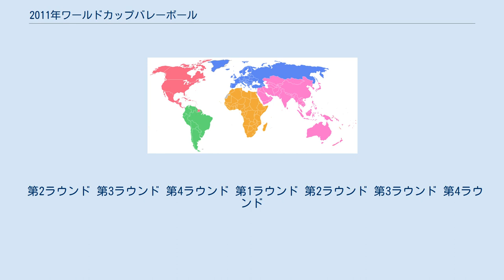2011年ワールドカップバレーボール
2011年ワールドカップバレーボールは、2011年に日本で開催されたバレーボールの国際大会（バレーボールワールドカップ）。
 女子（第11回大会）は11月4日 - 18日、男子（第12回大会）は11月20日 - 12月4日に開催。
 ロンドン五輪の第1次世界予選を兼ねており、男女とも上位3か国に五輪出場権が与えられる。
 出場権は男女とも、12か国に付与。
出場国（女子）、出場国（男子） 大会開催国　(1)　-　日本 各大陸予選（＝大陸選手権）の優勝国　(5) 各大陸予選の準優勝国のうち、FIVB世界ランキング（1月15日付）の上位国　(4) FIVBによる推薦国（ワイルドカード）　(2) アジアは、日本（開催国枠）を除いた成績順で判断。
 日本では例年通り、フジテレビジョンとフジネットワーク系列局が国内向け放送と国際映像の制作・配信代行業務を担うほか、大会運営に深く関与。
但しFIVBの方針変化により、制約が従前より強くなった。
その他変更点 本大会では、「3-2-1ポイント制」という勝ち点方式が採用された。
 第3、4セットで決着なら勝者3点・敗者0点を、第5セット（フルセット）の場合は勝者2点・敗者1点の「勝ち点」を与え、最終的に合計勝ち点の多いチームから順位を決定。
合計勝ち点が同じ場合は、当該国の「勝利総数」「セット率」「得点率」、さらに直接対決などを考慮する。
なお万一、全てが同じスコアだった場合にはその国同士で順位決定プレーオフを行なう。
 第1ラウンド ※ 11月4日の第3試合の前に、大会の開会式典が開催された。
 第2ラウンド 第3ラウンド 第4ラウンド 第1ラウンド 第2ラウンド 第3ラウンド 第4ラウンド